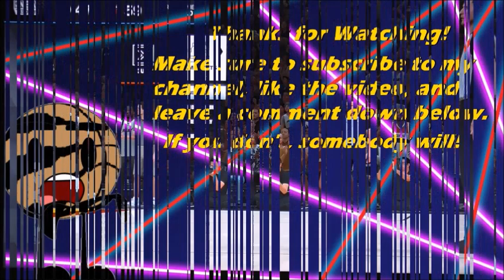NBA2k24 Preseason Wizards vs Heat Day 2